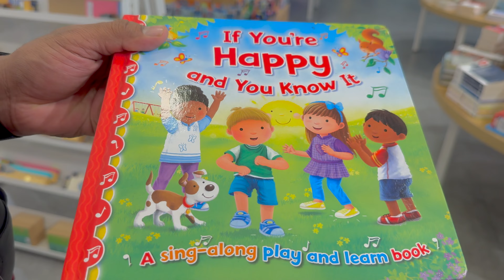India Diaries: Preparation for Diwali with planned work and Spreading Joy with Anja 🪔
🌟 Welcome to another exciting episode of Shravi Life in Abroad! 🌟

In this video, join us as we dive into the vibrant vibes of India 🇮🇳, where life is a beautiful mix of work and celebration. With Diwali just around the corner, there’s so much to do! From making plans to balancing work commitments, to soaking in the festive cheer, it's a whirlwind of emotions and joy.

✨ Here’s what to expect in this video:
🪔 Diwali Preparations: Shopping for decorations, lighting up diyas, and creating that magical festive atmosphere.
💼 Planned Work: How we’re juggling personal responsibilities while enjoying the holiday season.
🎉 Masti with Anja: From goofy moments to heartfelt laughter, Anja adds her own spark to the celebrations!
🌸 Spreading Joy: Giving back, connecting with loved ones, and sharing positivity during this special time.

Why is Diwali so special?
Diwali, the Festival of Lights, is a celebration of victory, love, and togetherness. It's all about new beginnings, lighting up lives, and spreading happiness. Let’s embrace the spirit of this beautiful festival together! 🕯️

💡 Fun Moments to Watch For:
🎆 Stunning festive decor ideas.
🎁 A sneak peek into our thoughtful Diwali gifting plans.
😄 Hilarious antics of Anja that will leave you smiling!

How do you prepare for Diwali? What’s your favorite part of this festival?